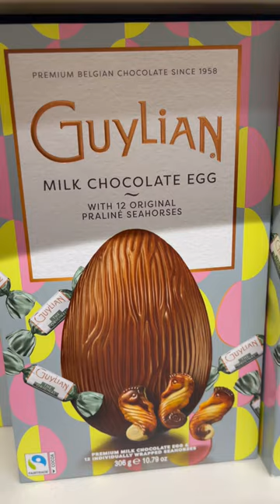Milk chocolate egg